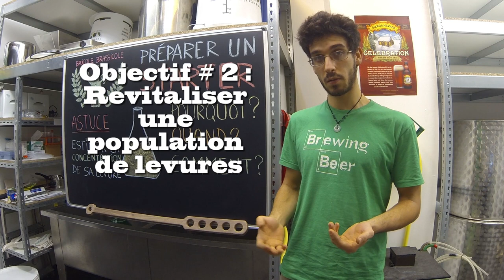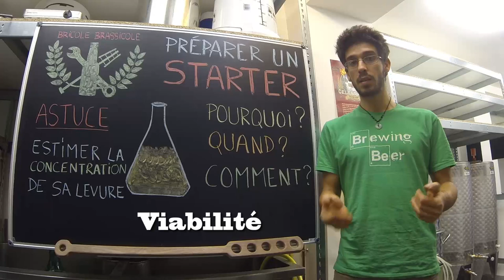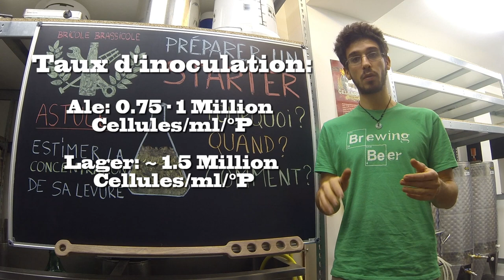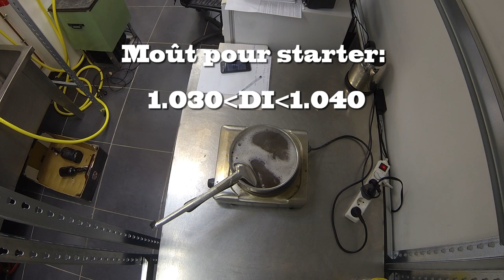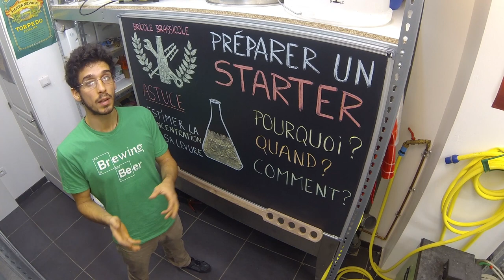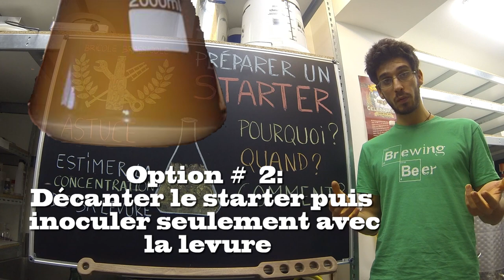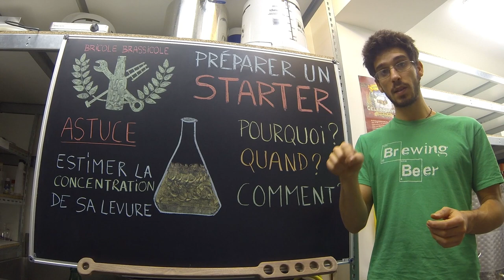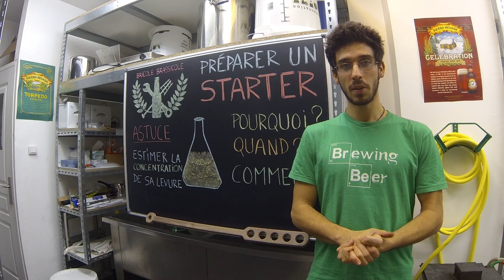Préparer un Starter - Pourquoi? Quand? Comment? (Brassage Bière Amateur)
Salut les brasseurs! Dans cette vidéo je vous explique pourquoi, quand et comment préparer un starter pour vos fermentations. J'aborde la notion de viabilité d'une population de levure et je vous donne une astuce pour estimer le nombre de cellules dans un échantillon de levure.

L'abus d'alcool est dangereux pour la santé. Vidéo à caractère informatif. L'auteur ne peut être tenu pour responsable des dommages de toute nature résultant de la reproduction des techniques et méthodes présentées.